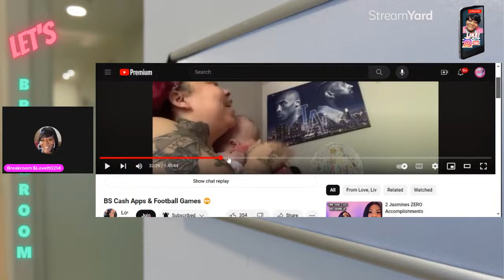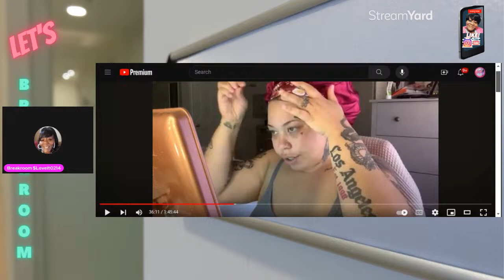Liv's Life finally decides to give Zolo a paternity test?! Liv VS Jerrod and the Internet